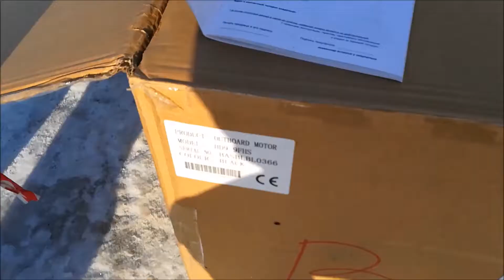Лодочный мотор Хайди Hidea HD 9.9 FHS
Санкт-Петербург